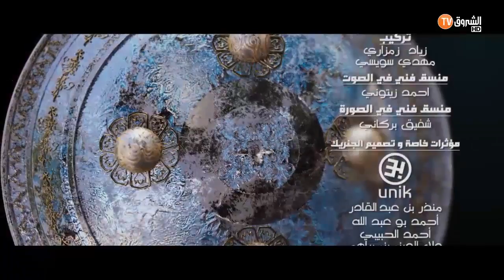عاشور العاشر الموسم الثاني الحلقة 15 ليلة الشك ََAchour 10 EP 15 HD